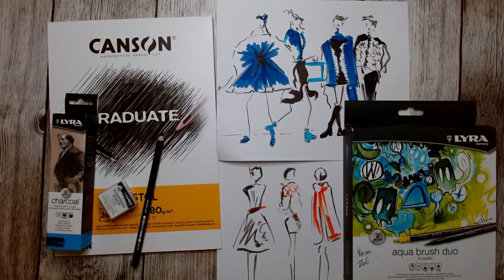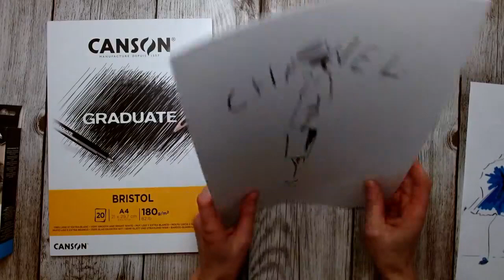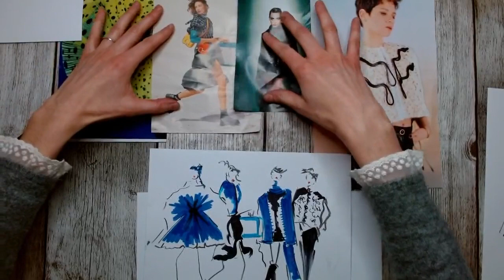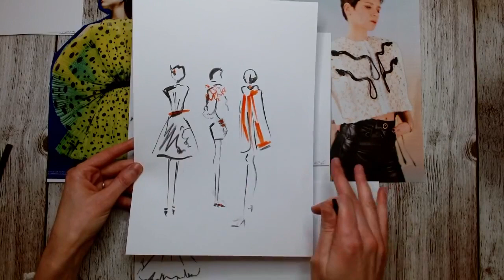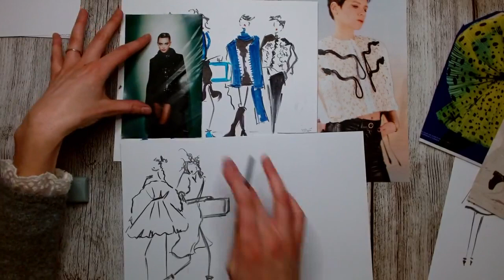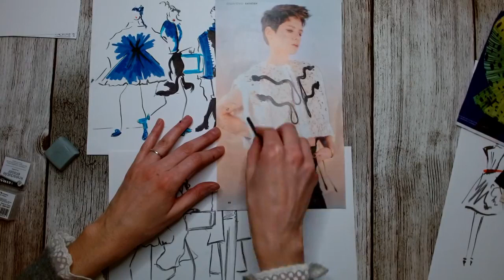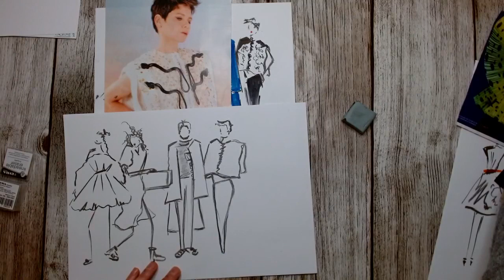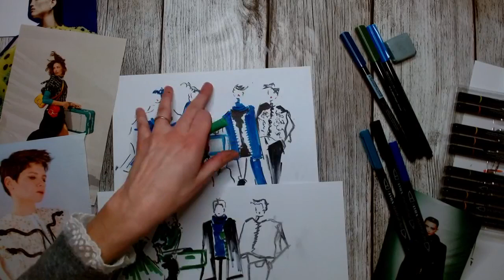Dessiner une silhouette de mode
Regardez cet atelier animé par Zoé dans lequel elle vous apprend à dessiner des silhouettes mode. L’objectif de cet atelier est de reproduire une silhouette dessinée à partir d’une photo de magazine. Enchaîner les poses en adoptant des réflexes graphiques autour de la ligne, apporter de la texture et de la matière grâce à la couleur, mettre en page différentes poses pour créer une planche « tendance » : voici quelques-uns des objectifs de cet atelier. De quoi s’amuser en famille !
Durée du cours : 1 heure

Zoé s'est servie du matériel suivant :
- Papier Canson Graduate bristol 160g
- Fusains Lyra Rembrandt
- Feutres Lyra Aqua brush duo
- Autre matériel : gomme mie de pain, gomme classique, laque (pour fixer)